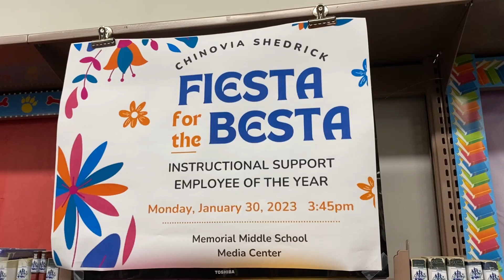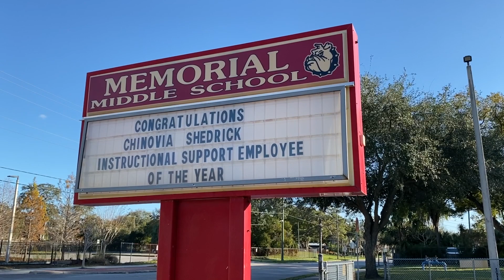2023 Instructional Support Employee of the Year Winner -- Chinovia Shedrick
Students, teachers, and staff at Memorial Middle School took a moment to celebrate Ms. Chinovia Shedrick after she was named the 2023 Instructional Support Employee of the Year.